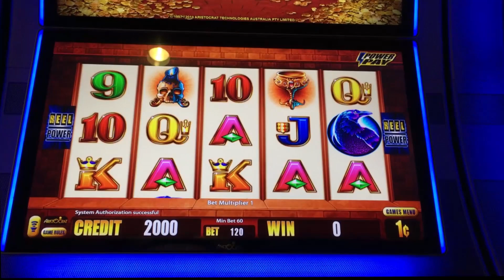Wicked Winnings IV slot machine, Money Bags Galore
Played at:
Pie in the Sky Casino / The Goose Slot Company